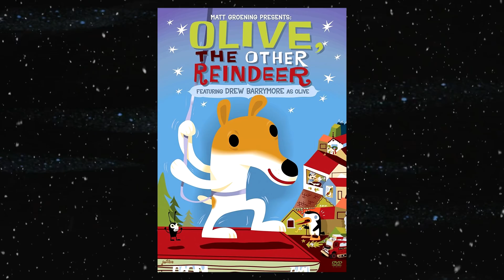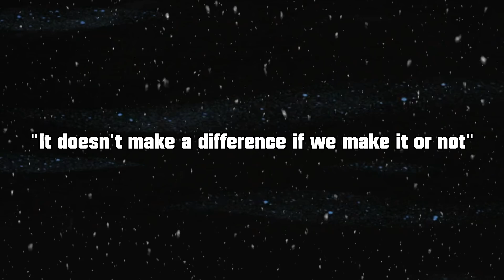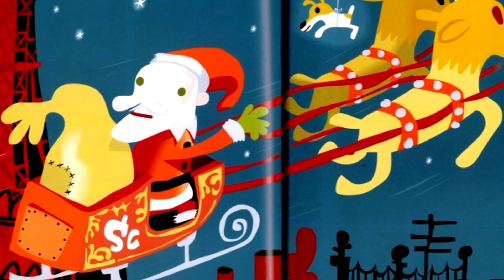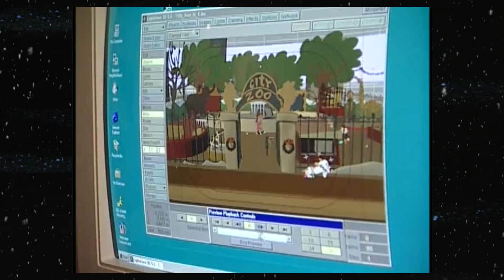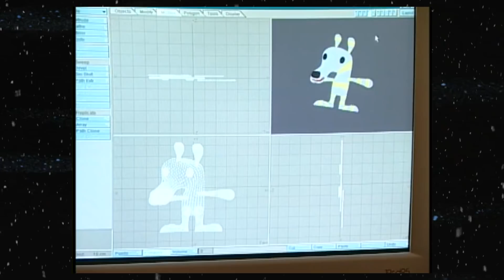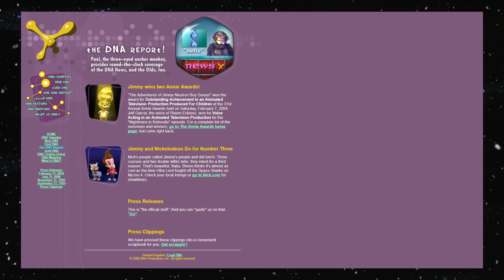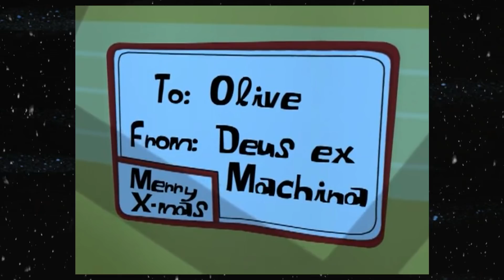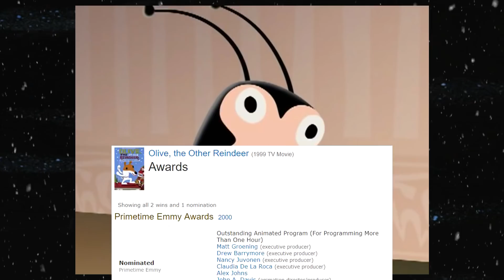[Review] Olive the Other Reindeer (1999) - An Underrated Christmas Classic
A few weeks ago I was having a conversation with a good buddy of mine, NICKtendo, about some of our favorite Christmas specials. Somewhere along the way, Olive the Other Reindeer had come up and I had mentioned to him that it was one of my absolute favorite classics that I used to watch on Cartoon Network all the time. He had jokingly mentioned that I should just review it since I love it that much, so I decided to take that to heart with this very special review of the film. Think of this as a Christmas gift from me to you.

Hopefully you guys like the updated features I've added to the video. I've wanted to start using things like an animated background, an end card animation, a new disclaimer, and improve my transitional effects for the past several months now, and I'm really glad with how they turned out! Be sure to let me know what you think of them, as I'm planning to use these assets in future videos as well.

This video is NOT an upload of Olive the Other Reindeer or the other media featured in their entirety. All of these clips are narrated over top of and edited so that I only need to show what is necessary for me to explain my critiques.